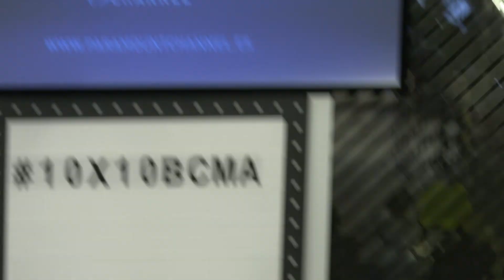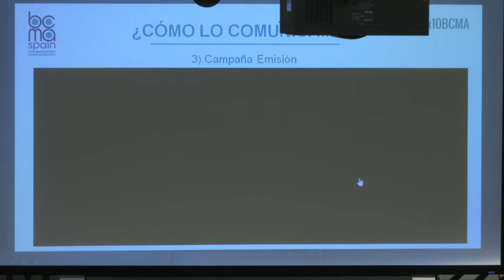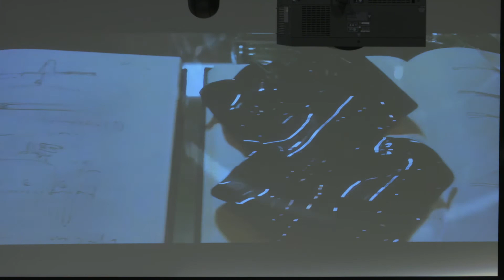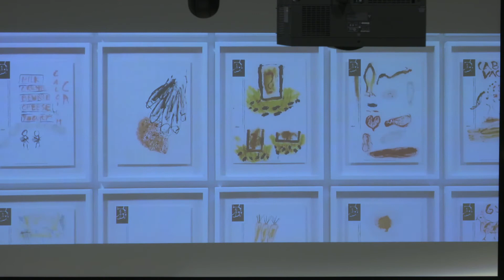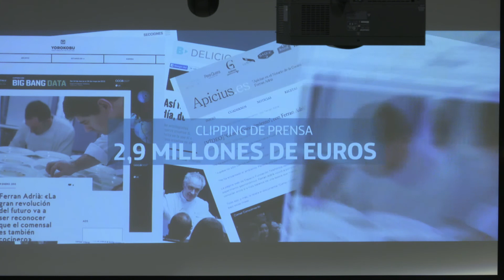Ponencia Carlos Martínez "Comer Conocimiento" para Fundación Telefónica | BCMA Spain